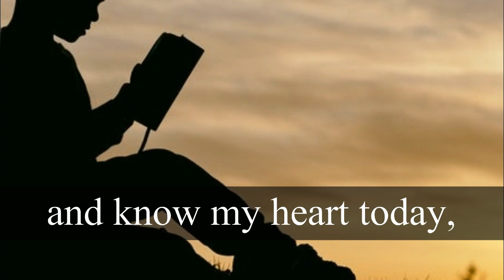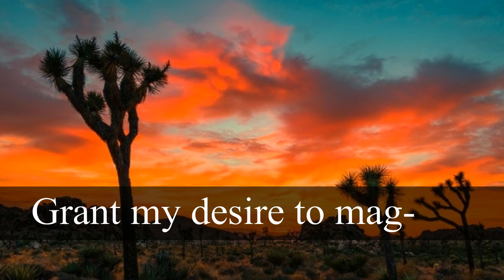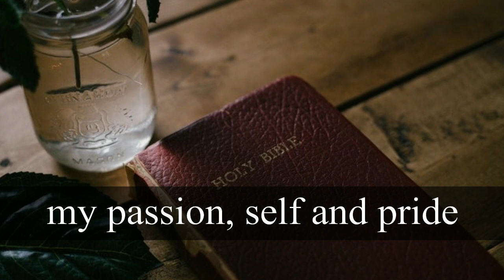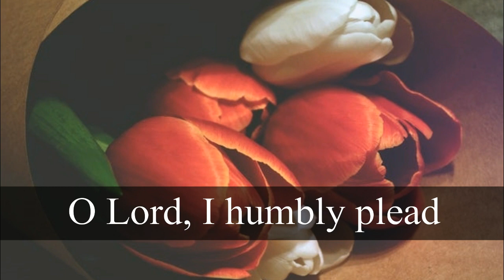Search Me, O God | (Solemn with Lyrics) SDA Hymn Ministry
Search Me, O God Lyrics

1. Search me, O God, and know my heart today,
Try me, O Savior, know my thoughts, I pray;
See if there be some wicked way in me;
Cleanse me from every sin, and set me free.

2. I praise Thee, Lord, for cleansing me from sin;
Fulfill Thy word and make me pure within;
Fill me with fire, where once I burned with shame;
Grant my desire to magnify Thy name.

3. Lord, take my life, and make it wholly Thine;
Fill my poor heart with Thy great love divine;
Take all my will, my passion, self and pride;
I now surrender, Lord, in me abide.

4. O Holy Ghost, revival comes from Thee;
Send a revival, start the work in me;
Thy Word declares Thou wilt supply our need;
For blessings now, O Lord, I humbly plead.

SDA Hymn Ministry is dedicated SDA Hymns channel of YouTube that givens you wide range of SDA Hymnal songs including the famous old version of Church Hymnal in 1941. It is a collection of videos with lyrics of the songs and historical notes about the authors and composers of hymns, based on the Seventh-day Adventist Hymnal.

Most of our midi/piano sound track come while photos included in the video are from free and public domain.

This channel wants to inspire people from all walks of like of any denomination.

This is our hope to bring glory to God through hymns.

We'll be glad to hear from you. Thank you so much! God Bless!